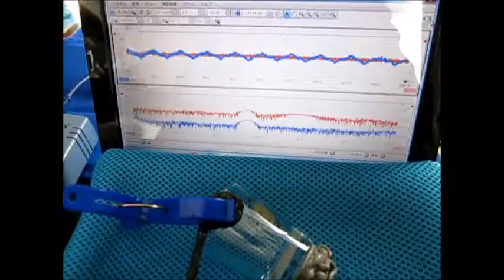超音波発振計測解析システム（超音波テスター） ultrasonic-labo